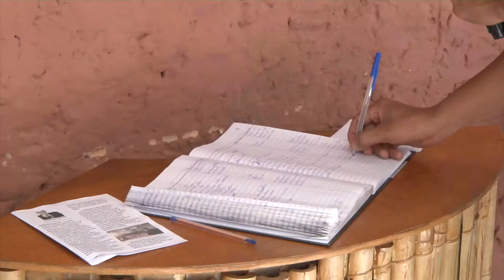Memorial da balaiada tem grande movimento no período das ferias